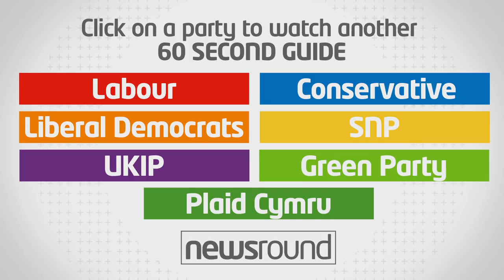The Green Party in 60 seconds - CBBC Newsround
Find out everything you need to know about the Green Party in Newsround's handy 60 second guide.

Click on the links below to watch another 60 second guide from CBBC Newsround.

70% of 7-12 year olds now go online most days in the week too. Unique browsers to the CBBC website currently stand at over 915,000 per week.